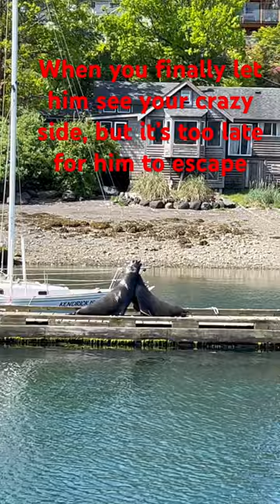Sea lions complicated relationship in Ucluelet harbour, BC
Sea lions are permanent residents in Ucluelet harbour (Canada, BC), their own families, sometimes meet different kinds of challenges, the same as human beings.